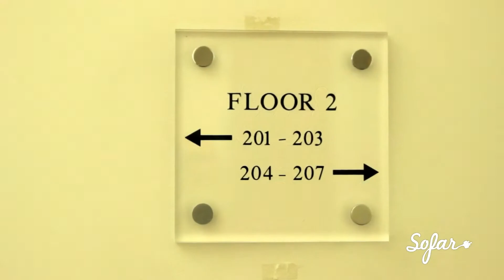Zemmy Momoh - Brittle Pieces | Sofar London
Zemmy Momoh playing "Brittle Pieces" at Sofar London on March 19th, 2014. We put on more than 10 shows every month in London, see upcoming dates and sign-up for tickets

Filmed by: Tom Amesbury, Inari Sirola & Chris West

Edited by: Tom Hill